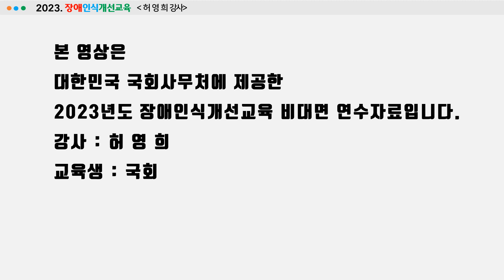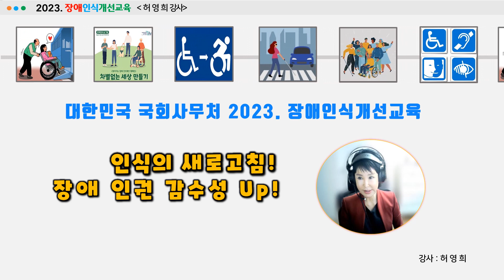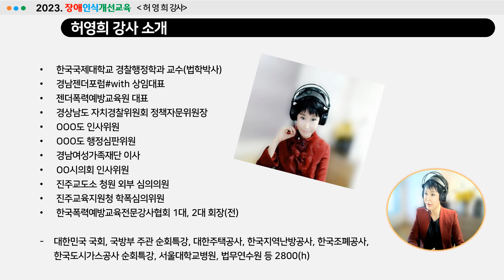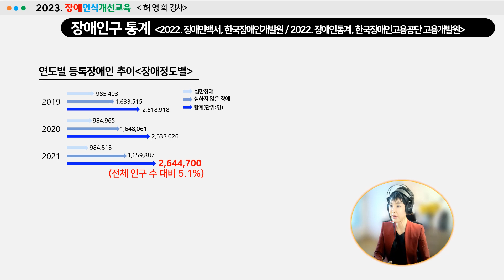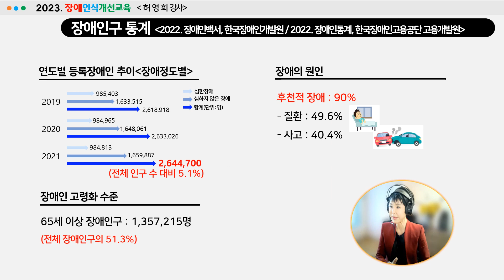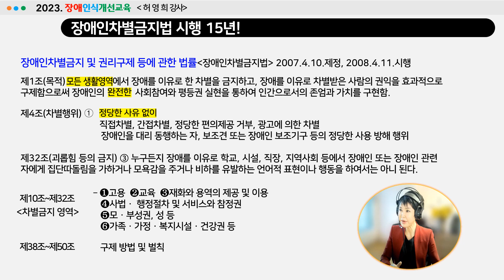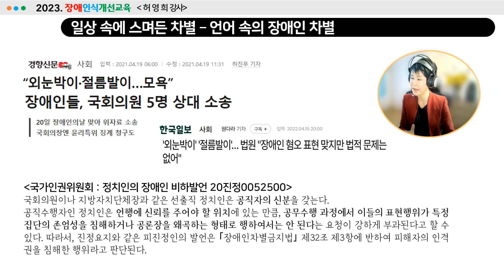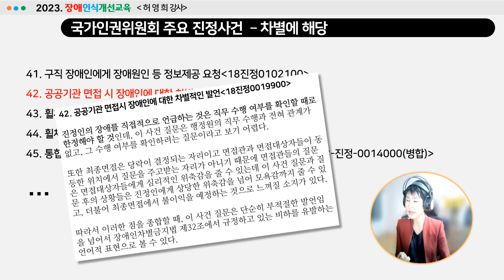장애인식개선교육홈피 허영희